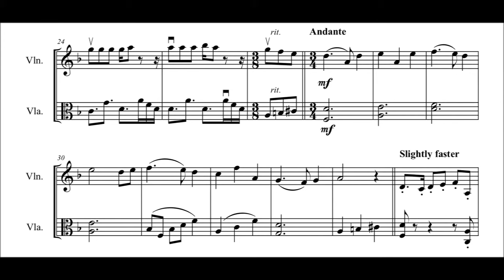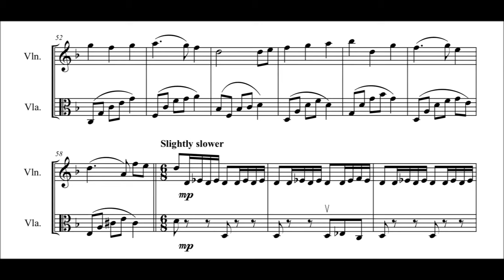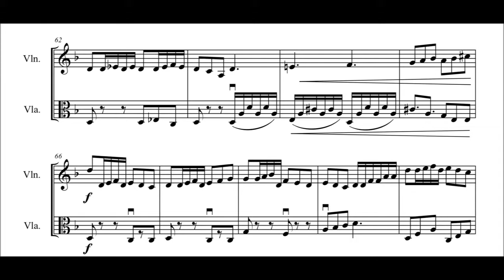Pirates of the Caribbean Medley for violin and viola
Composed by Klaus Badelt, medley adapted by me from an arrangement on musescore

Violin and viola parts performed by me (not perfectly but it’s hard performing by yourself ;-)